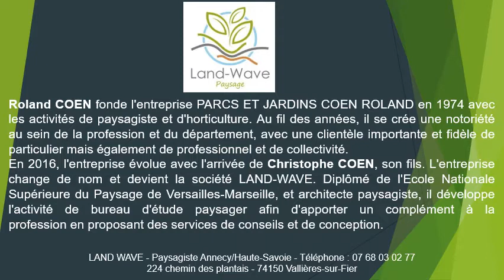Brise vue bois à Sévrier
Brise vue bois à Sévrier en téléphonant au 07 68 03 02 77
Vous recherchez un brise vue bois ? Contactez LandWave